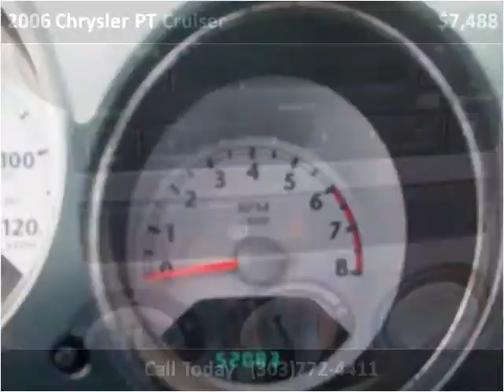2006 Chrysler PT Cruiser Used Cars Longmont CO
This 2006 Chrysler PT Cruiser is available from Longmont Auto Brokers.